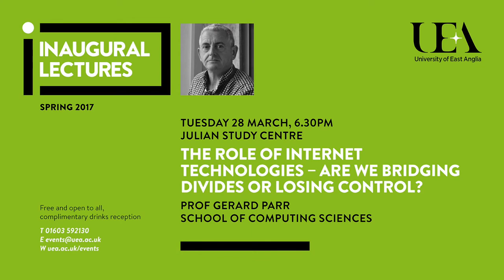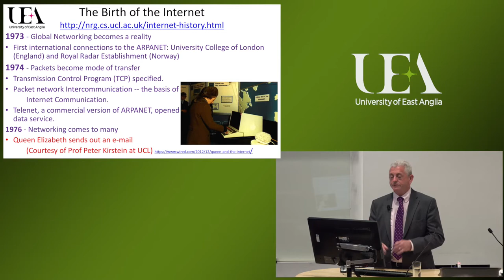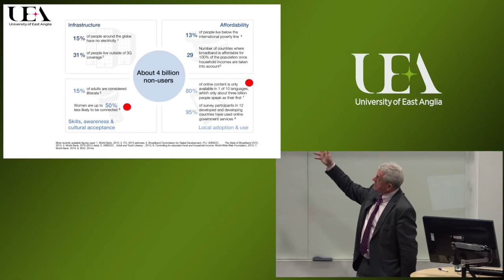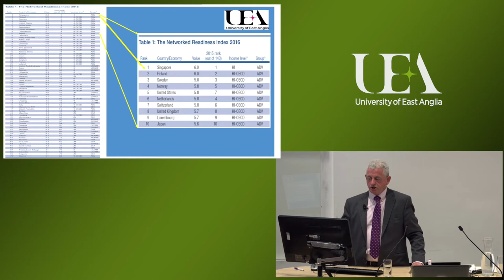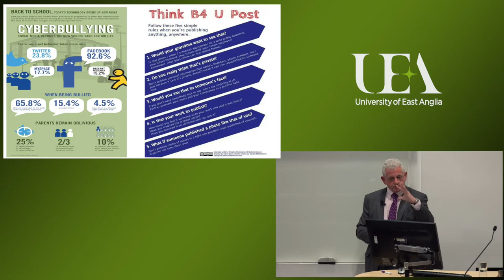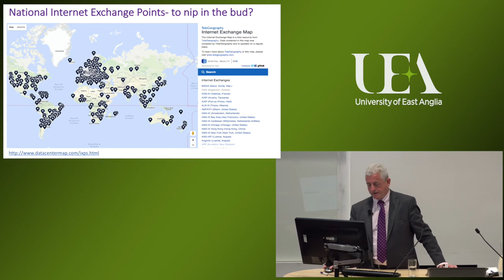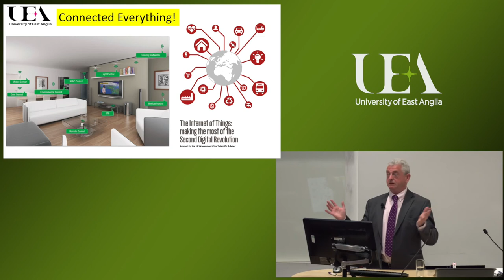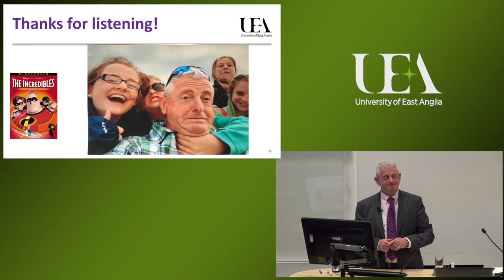Inaugural Lectures: The role of internet technologies | University of East Anglia (UEA)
Access to the Global Internet is increasingly viewed as a human right, yet many in society are part of the 'forgotten billion plus' who are not connected to this digital maze.

In his inaugural lecture, Professor Gerard Parr from the UEA School of Computing Sciences explores whether the benefits of connectivity outweigh the potential harm done by unpoliced content and asks: should policing of the internet be left to big business? Should governments intervene, or does the responsibility lie in the hands of wider society?